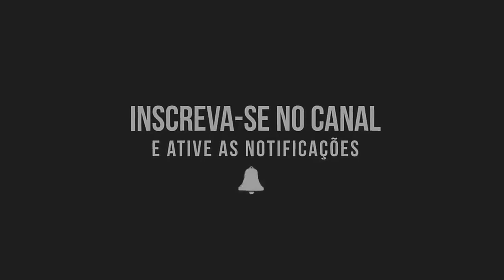Molho de tomate cereja orgânico Salsa Di Pomodorini Biologici organic cherry tomato sauce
Neste vídeo eu faço um delicioso molho para macarronada, Esse molho ficou uma delícia e espero que todos gostem e façam esse molho magnífico

In questo video faccio una deliziosa salsa di pasta, questa salsa era deliziosa e spero che vi piaccia e facciate tutti

In this video I make a delicious pasta sauce, this sauce was delicious and I hope you all enjoy and make